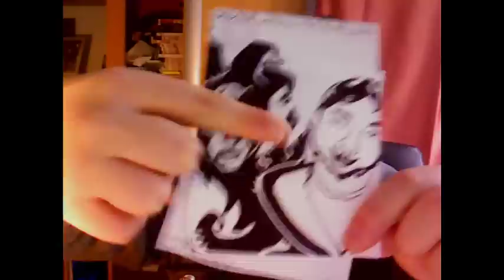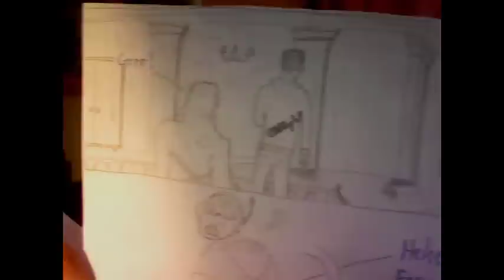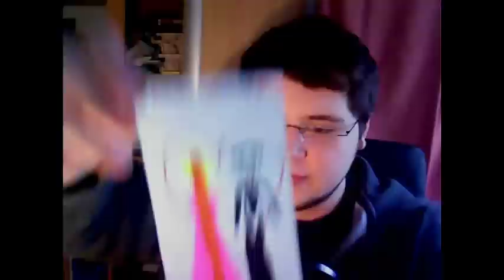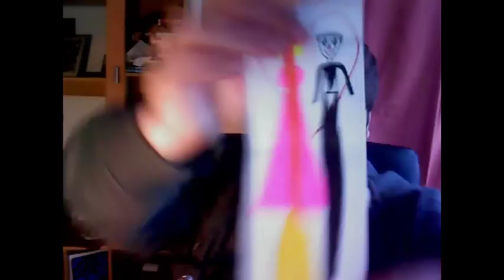Die Post ist da! - Komische Zufälle TEIL 1/2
-Ihr habt ein größeres Paket?
Dann schickt es bitte hierhin!

Friedrich Schwemler
45364215
Packstation 122
28717 Bremen

-Ihr habt kleinere Briefe?
Dann schickt sie mir hierhin!

28701 Bremen